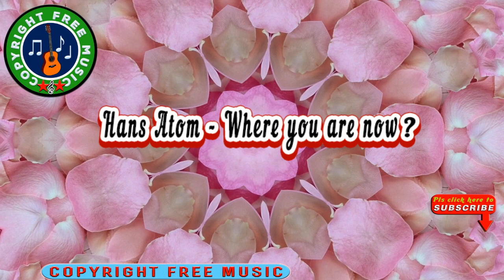🎵 Hans Atom - Where you are now || Copyright Free Music Channel.[ CFM release]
Welcome to Copyright Free Music  where you can find non-copyrighted music for your youtube videos Pls  include the copy/paste section within this description in your videos :
2013 Licensed under a Creative Commons Attribution (3.0) license.
The songs and pieces of wordless music (instrumental) on this Royalty Free Music Channel are no copyright music so you are free to use them . I have been using  them in my YT videos of my other channels too. These songs and pieces of wordless music (instrumental) were downloaded from no copyright music platforms . I guess that  some owners of songs and pieces of wordless music (instrumental) at first gave them to those platforms  as no copyright music ones ,free for commercial use  but after some time they changed their mind and they claim  ownership of those songs and pieces of wordless music (instrumental) on YouTube, so they become copyrighted ones. If we unfortunately used them for our YouTube videos , then we got Content ID claims ,but this kind of copyright claims doesn,t  affect our channels , the second reason may be  music plagiarism. Some used  parts of songs  or pieces of wordless music (instrumental)  to write their songs then perform them in videos , upload to YouTube and choose Standard YouTube License to own their copyright.Then YT scans all the existing videos and gives ID content claims to videos containing those parts used in their uploaded songs.. My channels got several claims of that type and I appealed many times without results. ..So , once in a while I have to check and delete those songs that got ID content claims , if any.. This is  normal  on YouTube. You'll avoid this annoyance if you use music from YouTube audio library.